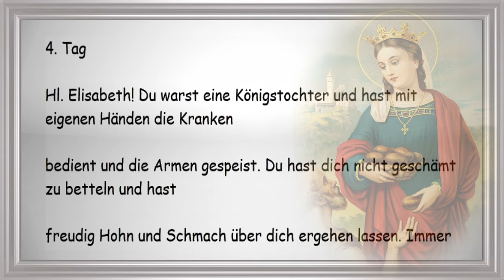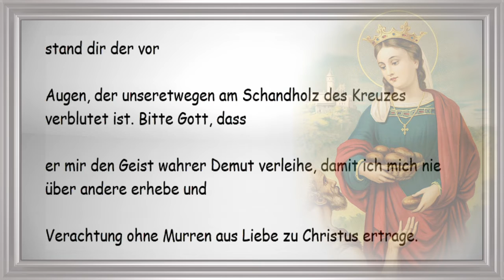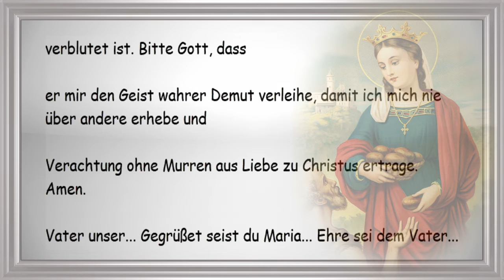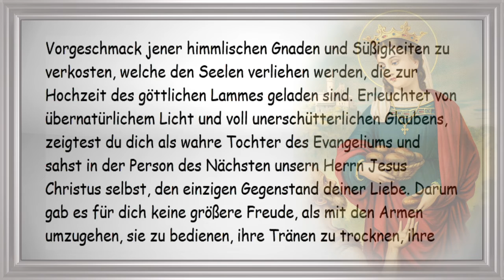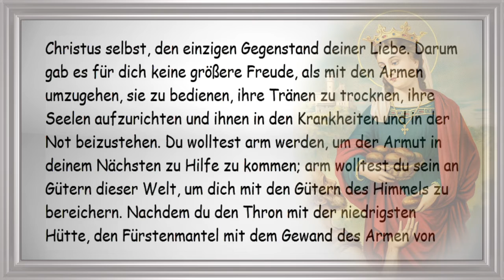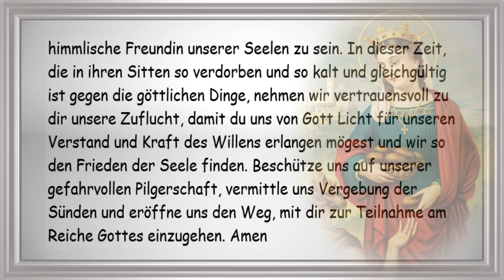4/9 Novene zur Heiligen Elisabeth im Geiste der Liebesflamme